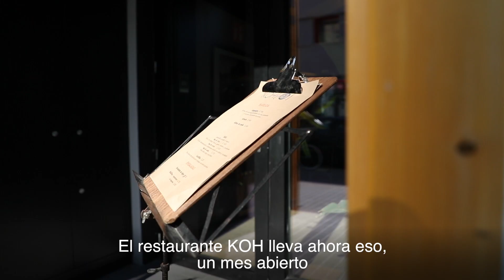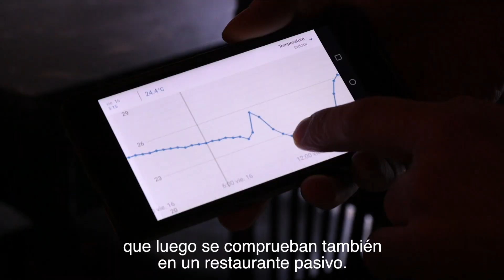Rehabilitación restaurante KOH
Con el restaurante KOH se ha reformado en Barcelona por primera vez un espacio de uso gastronómico siguiendo los criterios EnerPhit. Este sello internacional es la adaptación de Passivhaus para el caso de la rehabilitación. EnerPhit facilita un protocolo para edificios de muy bajo consumo energético, combinado con alto confort térmico. Está calibrado para conseguir una rehabilitación energética óptima en el ciclo de vida del edificio. O sea, se valoran los costes iniciales de construcción y los ahorros de consumo energético a lo largo de la vida del edificio. El restaurante KOH, que abrió sus puertas a finales de febrero del 2018, está siendo monitorizado por el equipo de Energiehaus, para poder revisar que las estrategias y soluciones adaptadas realmente se traducen en los valores esperados de bajo consumo (kWh) y de confort térmico y de salud (ppm CO2). El análisis económico de las ofertas de varios contratistas ha demostrado que el sobrecoste para llegar a este estándar es relativamente bajo, de un 5% en el caso del contratista adjudicado. La anualidad que pagará el promotor (suma de hipoteca y consumo energético) es desde el primer año menor respecto a una variante menos eficiente, conforme el código técnico de edificación español. Nuestras estrategias principales de la actuación han sido: Aislamiento térmico continúo en toda la envolvente, ventanas tipo Passivhaus para clima cálido, ventilación doble flujo con certificado Passivhaus, alta hermeticidad al aire y bomba de calor para calor y frío.